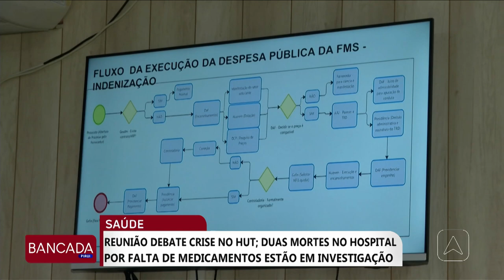Reunião debate crise no Hut; Duas mortes no hospital por falta de medicamentos estão em investigação